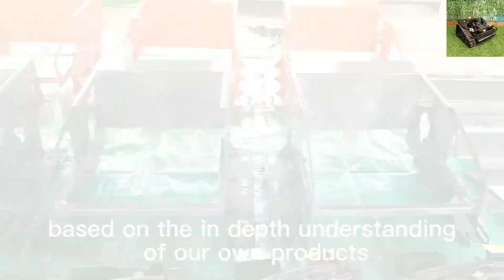Where to buy Vigorun VTLM800 cordless caterpillar lawn cutter online#slopemower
Where to buy Vigorun VTLM800 cordless caterpillar lawn cutter online

In today’s fast-paced world, efficiency and safety in lawn maintenance are more important than ever. The Vigorun Tech Remote-Controlled Lawn Mower offers a groundbreaking solution, combining advanced technology with user-friendly design to enhance your lawn care experience. Whether you’re looking to minimize risks, save time, or reduce physical strain, this innovative mower has got you covered.
One of the standout features of the Vigorun Tech Remote-Controlled Lawn Mower is its ability to operate from a safe distance. Traditional mowers require direct handling, exposing users to the risks associated with close contact with sharp, spinning blades. With our remote-controlled mower, you can command the machine from a safe distance, significantly reducing the chance of accidents. The intuitive remote control allows you to maneuver the mower with ease while keeping you at a safe distance from the rotating blades. This feature not only ensures your safety but also provides peace of mind, knowing you are protected from potential injuries.

The Vigorun Tech Remote-Controlled Lawn Mower represents a significant advancement in lawn care technology. By offering enhanced safety, increased efficiency, reduced physical strain, and exceptional versatility, it stands out as a superior choice for modern homeowners. Its automated features and optional snow plow attachment further extend its usefulness throughout the year. Embrace the future of lawn maintenance with Vigorun Tech and experience the ultimate in convenience and innovation.

Model: VTC550-90 / VTLM800 / VTW550-90/VTLM600
Cutting Width: 550mm / 800mm / 550mm
Walking Speed: 0-4km/h; 0-4km/h; 0-6km/h
Working Degree: 0-50°/0-60° / 0-40°
Adjustable Cutting Height: 10~150mm/10~180mm/2.5/4.5/6.5/8.5cm
Min Ground Clearance: 20mm
Remote Control Range: 200m

Engine
Fuel Type: Gasoline
Brand: Loncin.

Power / Emission: 9Hp / 224cc; 16Hp / 452cc; 9Hp / 224cc
Engine Type: Single cylinder, four stroke
Start Method: Electric start
Emission Standard: Euro 5
Fuel Tank: 2L/7L/2L
Working Time: 2h/4h/2h

Walking Motor
Voltage / Power: 24V /1000W;48V / 1000W; 24V 350W*4

Dynamo: 28V 1500W/28V 2000W/28V 1500W
remote control track lawn grass cutter made by Vigorun Tech, Vigorun wireless caterpillar weeder for sale
radio controlled caterpillar lawn trimmer made by Vigorun Tech, Vigorun radio controlled rubber track brush mower for sale
remote operated tracked lawn cutting machine made by Vigorun Tech, Vigorun remotely controlled crawler weed mower for sale
remote control wheeled grass trimming machine made by Vigorun Tech, Vigorun cordless tracked brush cutter for sale
remote controlled crawler weed eater made by Vigorun Tech, Vigorun remote operated wheeled mowing machine for sale